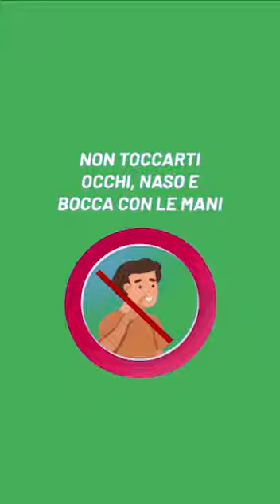EMERGENZA CORONAVIRUS: COME MISURARE LA FEBBRE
In questi momenti di emergenza le operatrici e gli operatori, le mediatrici e i mediatori della Rete Bonvena hanno deciso di mettere la loro faccia e le loro parole per spiegare ai richiedenti asilo e rifugiati in provincia di Monza e Brianza cosa sta succedendo e come affrontare questi momenti con serenità e pazienza.